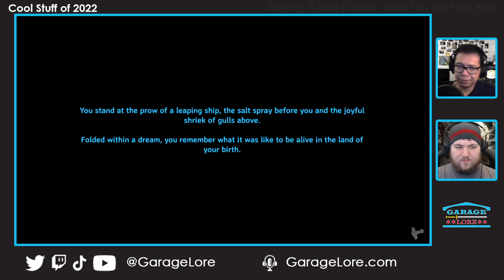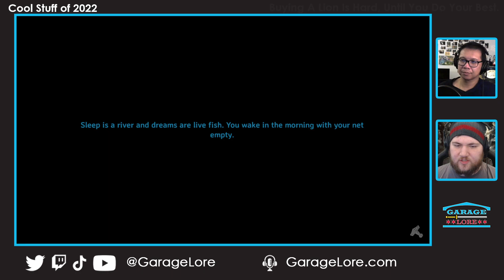Valheim | Co-op | Part 12 | Cool Stuff of The Year 2022 Discussion - Part 2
The Velveeta Vikings maintain and build up their home while Tim and Jeff discuss some of their favorite shows, movies, and anime of 2022.

Archived from our stream on 1/24/2023.